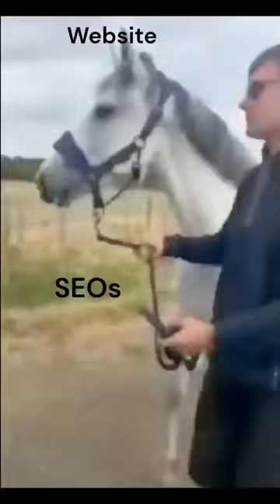SEO vs Website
If you don’t align your SEO, blogging and social media efforts, you could end up stating conflicting messaging through your different channels. That might cause your audience to become confused or lose trust in your brand.